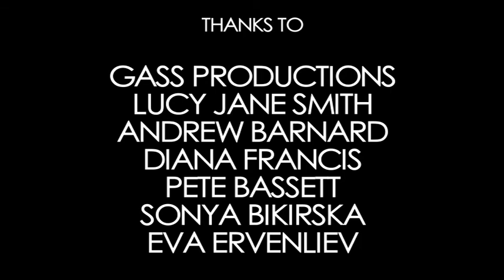UDTV Season 2 Episode 4 : Day 1 of the IAAW Video Shoot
: Part 2 of behind the scenes of the I Am A Woman video shoot!